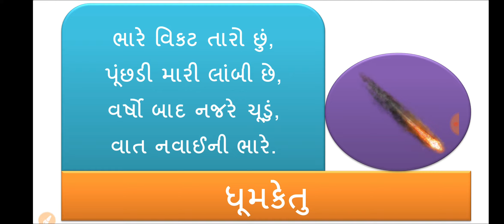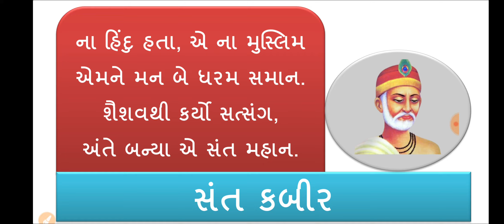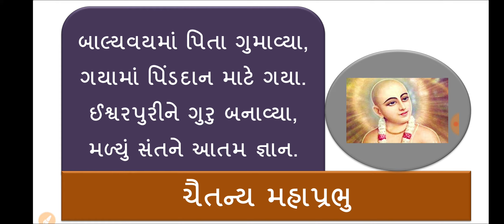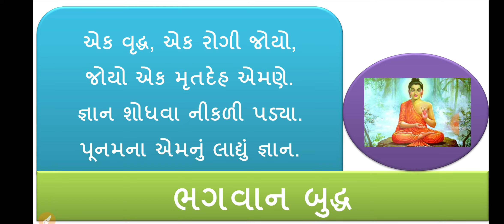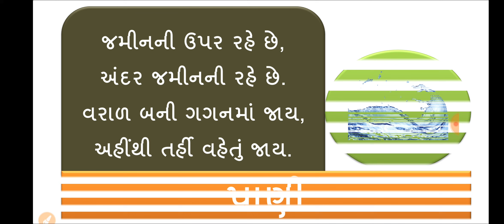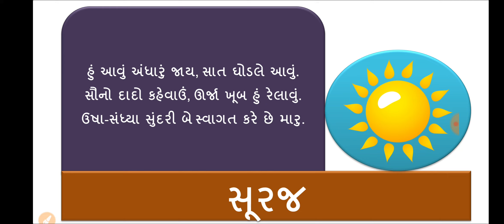10 મજેદાર ગુજરાતી ઉખાણા ભાગ 24 | ગુજરાતી પહેલીયા | કોયડા | ચટપટા ગુજરાતી ઉખાણા | Puzzles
10 મજેદાર ગુજરાતી ઉખાણા ભાગ 24 | ગુજરાતી પહેલીયા | કોયડા | ચટપટા ગુજરાતી ઉખાણા | Puzzles | રસપ્રદ ઉખાણા